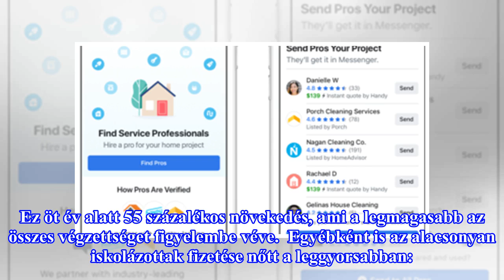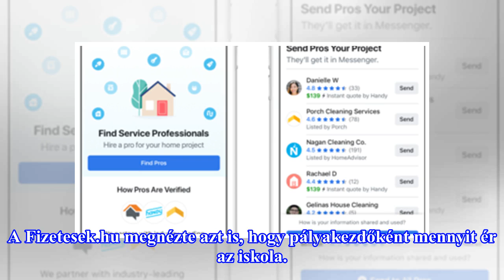246 ezer az OKJ-s kezdőfizetés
246 ezer az OKJ-s kezdőfizetés
Az elmúlt öt évben az alapfokú iskolai végzettséggel rendelkező dolgozók bére nőtt a legjobban – ez derül ki a Fizetesek.hu legújabb kutatásából. A diplomás munkavállalók viszont még így is kétszer annyit keresnek. Az oldal által végzett online bérfelmérés szerint 2013-ban az általános iskolai végze...